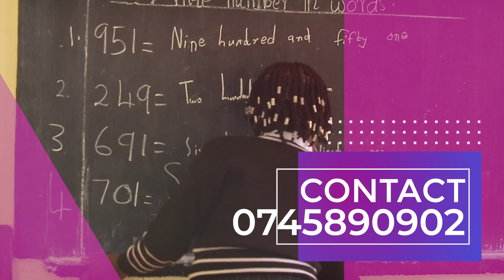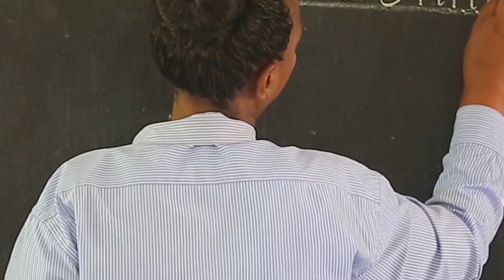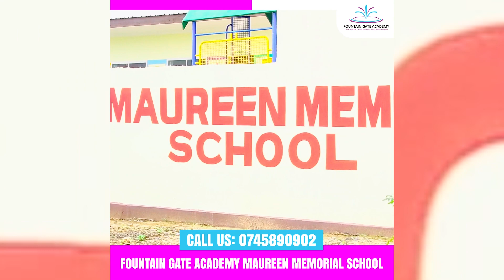live FGA NEWS FEB 29, 2024